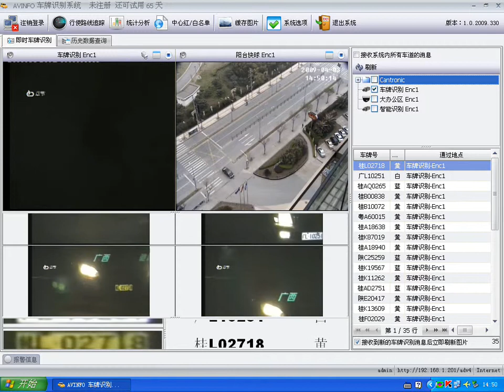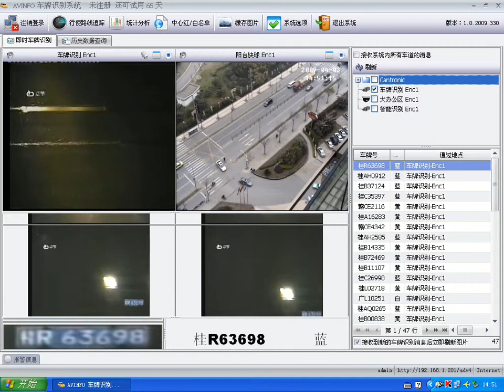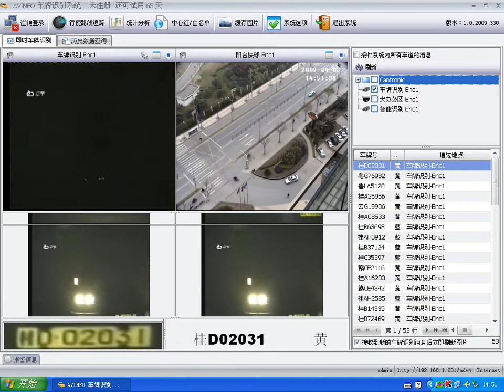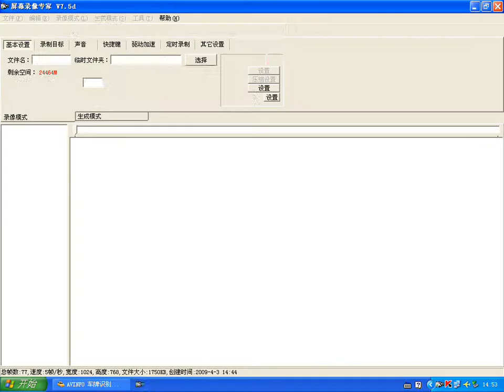ANPR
Night time LPI